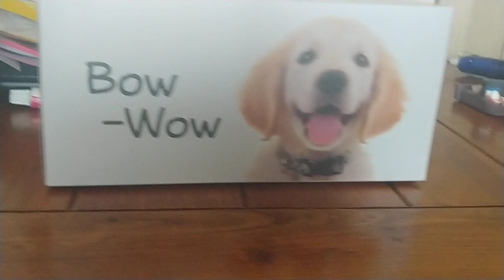로블록스카크러셔2 탈출용보트있는위치로 탈출하는방법